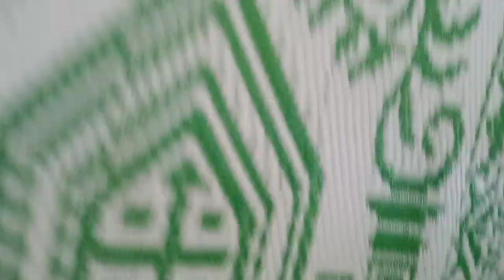Shriat Bihar Jharkhand kai Jaria Imarat technical Mai Imarat public School ka Opening